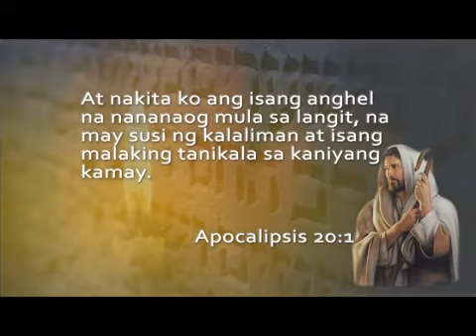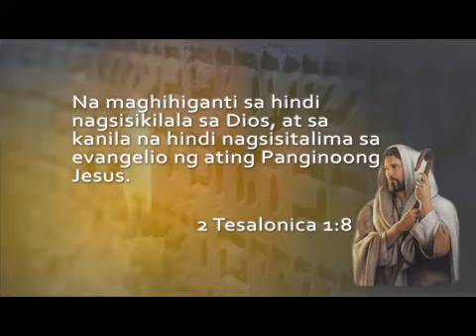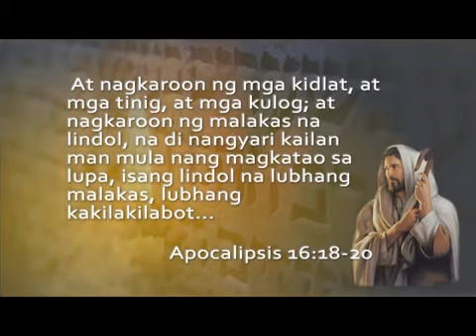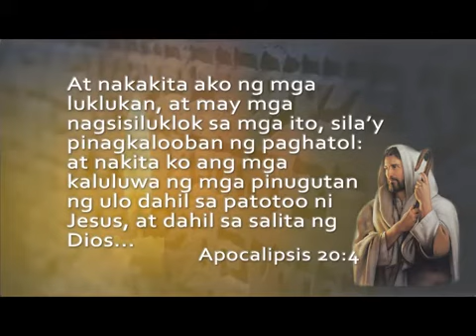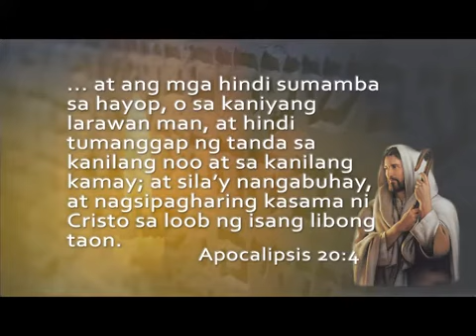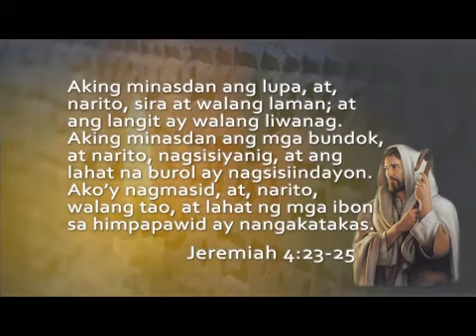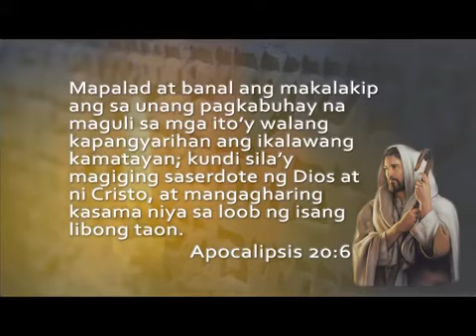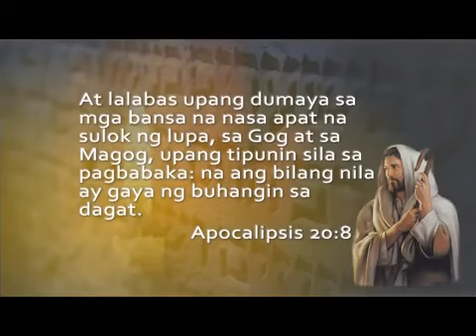Adventist Perspective: The Millennium